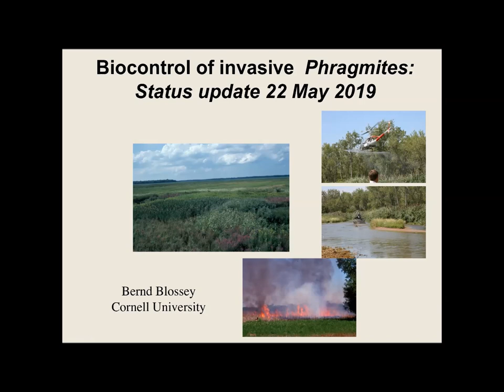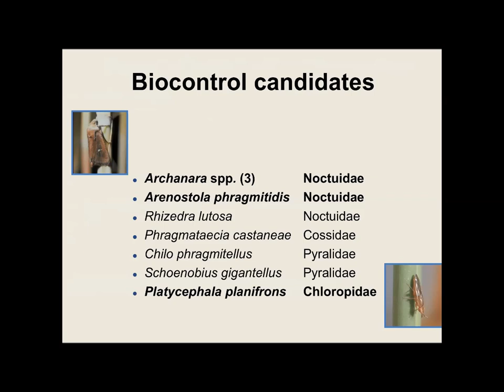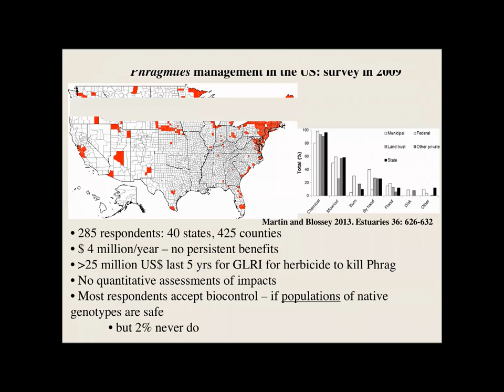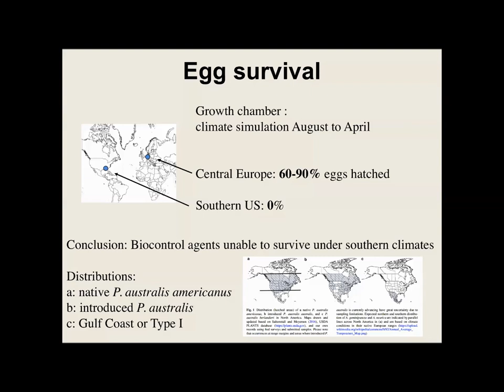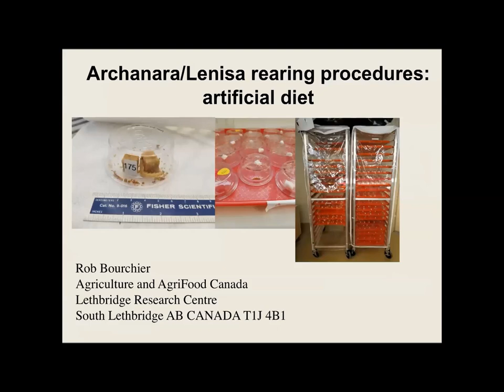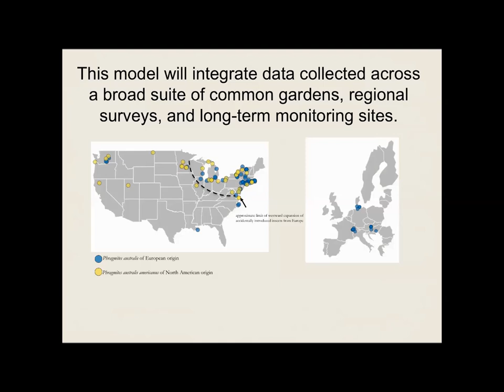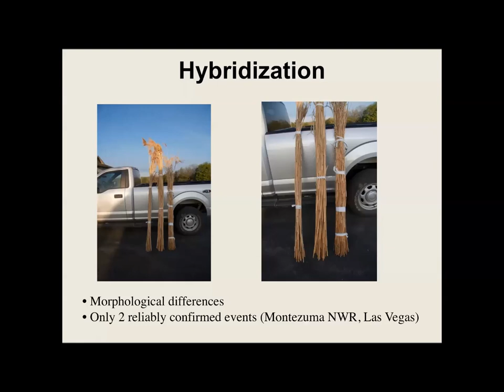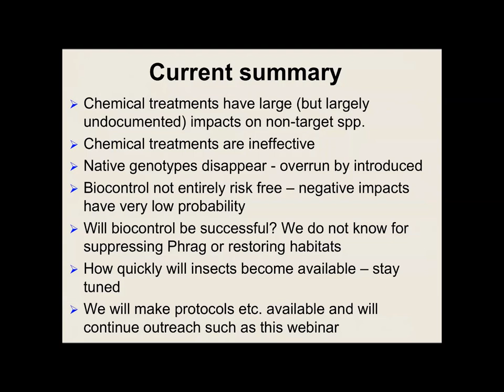Biocontrol of Invasive Phragmites - May 2019 Status Update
Dr. Bernd Blossey of Cornell University gives an update on the Phragmites australis biocontrol program.